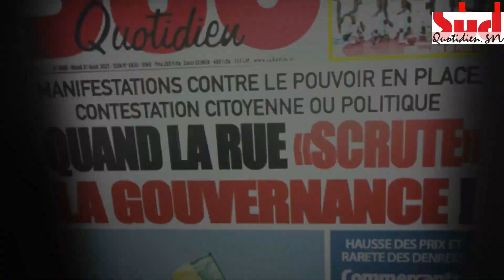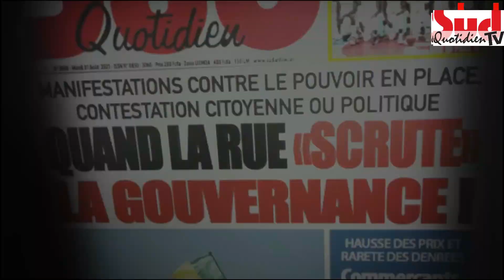A la découverte du GIE Sunu Aliment Terre avec la présidente Mairam Sy